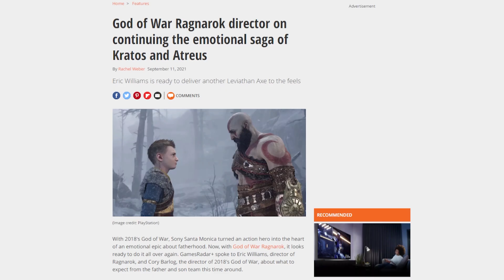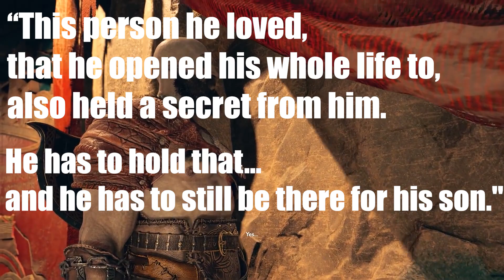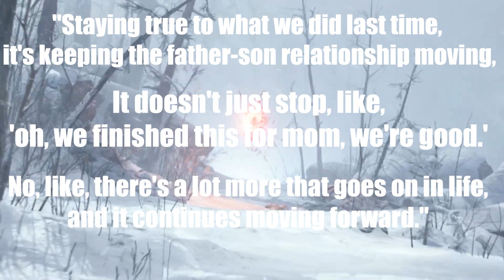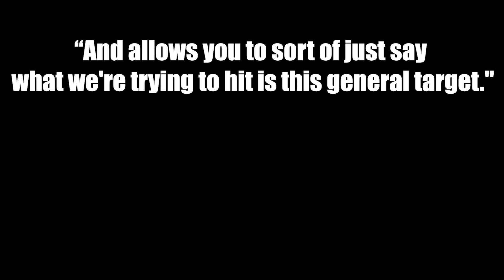Interview Reveals More STORY Details about God of War Ragnarok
Back in September, Gamesradar+ had an interview with Eric Williams and Cory Barlog about where the story will go in God of War Ragnarok. And even if this article is a month old, there seemed to be a surprisingly low coverage of the hints that Santa Monica Studios gave us here.

Why Egypt is the Next Setting after God of War Ragnarok (And why Atreus is the Key)